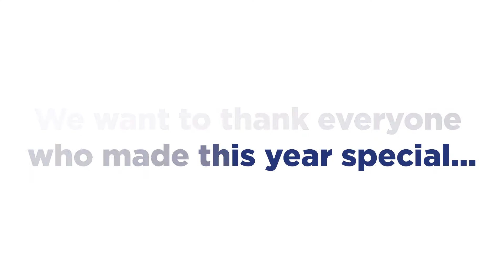USHCC 2017 Holiday Video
Happy Holidays from the USHCC! We want to thank everyone who made 2017 special and we can't wait to see what 2018 has in store!